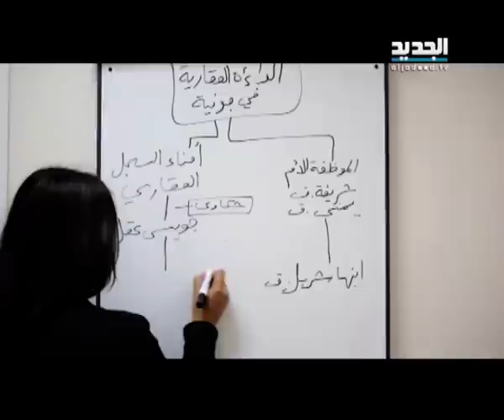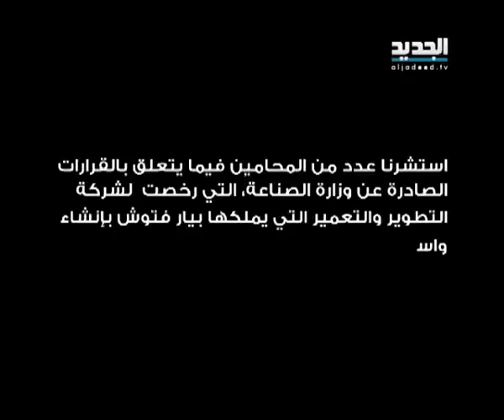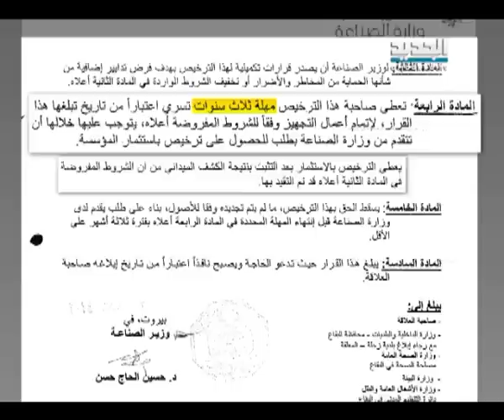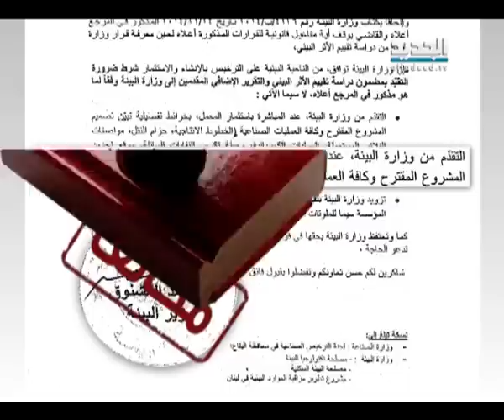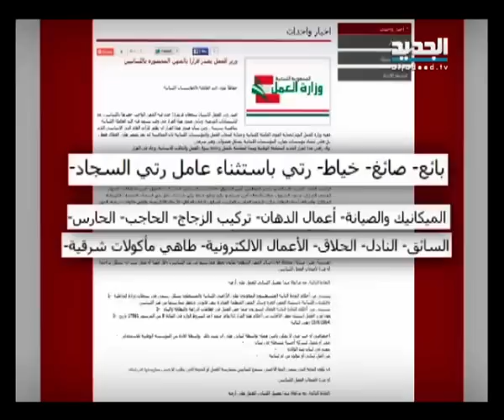نشرة الاخبار الليلية 18-12-2014